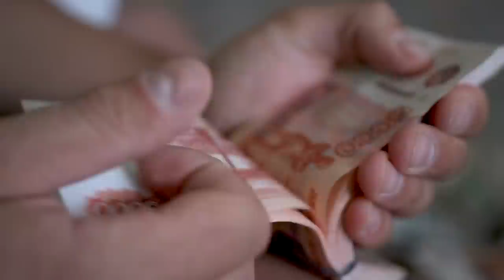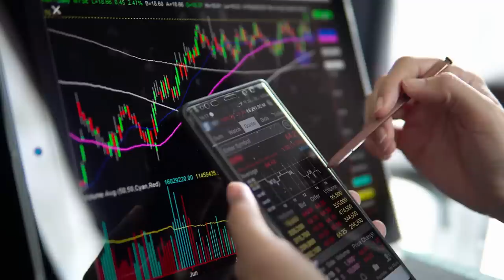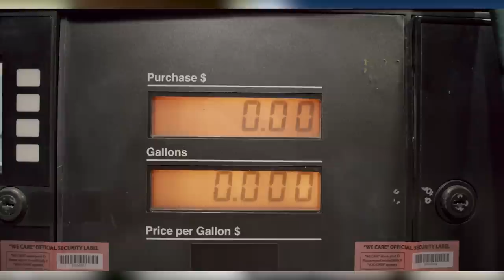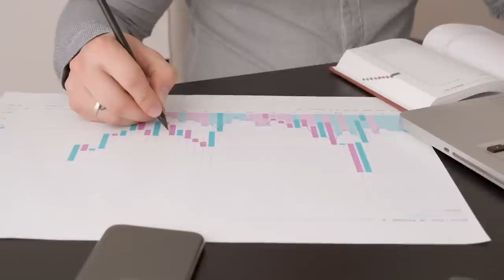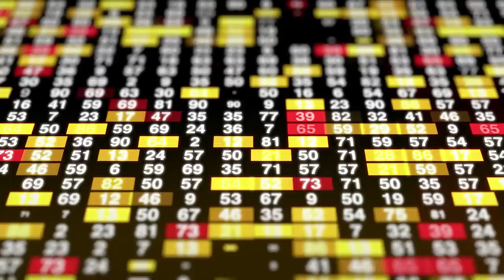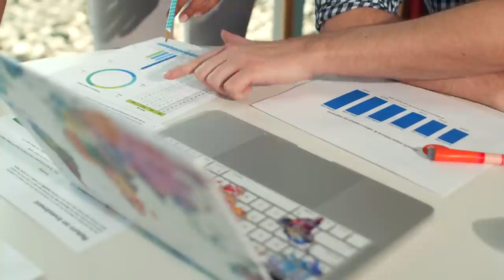«Мы меняем жизнь на БУМАЖКИ! Выкупаем себя из рабства!» / Интервью с трейдером Дмитрием Черёмушкиным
🎙️Сегодня у меня в гостях Дмитрий Черемушкин — один из немногих людей, чьим мнением я дорожу. В профессиональном сообществе его знают как опытного крутого трейдера. В формате интервью мы обсудим:

— как инвестировать в неспокойное время?
— как выбирать компании?
— финансовая грамотность для будущего поколения
— консервативные инструменты 2023
— перспективы недвижимости
— план действий инвестора
— ребалансировка на практике
— самый простой способ работы с активами

00:00 — Кто наш гость?
01:25 — Зона комфорта в инвестициях
04:20 — Консервативные инструменты 2023
11:40 — Недвижимость как актив
15:14 — План действий на 2023 год
23:46 — Ребалансировка
32:12 — Самый простой способ работы с активами
44:25 — «Сколько у тебя детей?»
53:22 — Рекомендации Дмитрия Черёмушкина
01:03:05 — Вывод интервью✏️